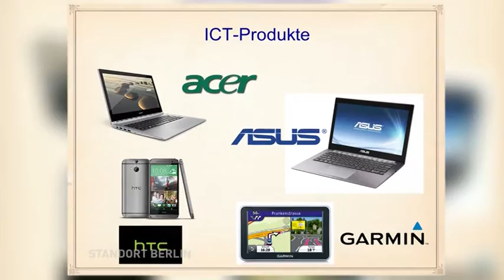Standort Berlin | Taiwan sucht Unterstützung gegen Peking Teil 2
Taiwan sucht Unterstützung gegen Peking

Taiwan wird zunehmend von Peking bedrängt. So darf der demokratische Inselstaat nicht mehr an diversen Internationen Konferenzen teilnehmen. Den Grund nannte Taiwan Vertreter Prof. Dr. Jhy-Wey Shieh in der Sendung "Standort Berlin" auf TV Berlin: "Weil Peking es nicht will". TV Berlin Moderator Peter Brinkmann befragte Prof. Shieh zusammen mit dem CDU -MdB Jens Koeppen von der Parlamentariergruppe Deutschland - Taiwan im Bundestag über die gegenwärtige Lage in Taiwan und den Beziehungen zu China.